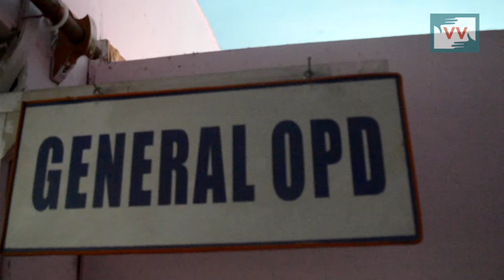Kashmir's Beautiful Keran Town in Far North Lacks Basic Facilities Even in 21st Century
Keran town is located on the Line of Control in Kupwara district of Indian Administered Kashmir. It is 70 Kms away in the north of Kupwara town. The town has a population of 7500 people. This town lacks all the basic facilities till date ranging from non availability of good roads, infrastructure, communication, medical aid while such facilities are available in its full on the other side of LOC as the civilian area of Pakistani Administered Kashmir is barely fifty feet away from this village, which gets 24 hours power supply and is having motorbale roads too. The two Kashmirs are separated by a river and one can see the activities on the other side clearly.  A rare report of this far flung town of Kupwara district by our correspondent, Pir Azhar.